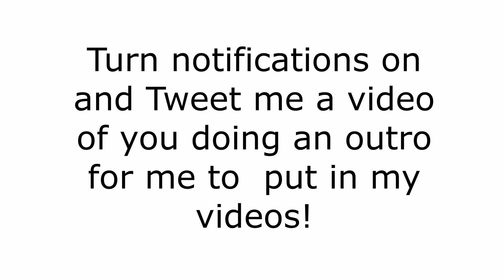THE SHAZAM CHALLENGE (White Boy Can Twerk?) | Petit Vlogs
Flip a coin, if it lands flat, throw me a thumbs up!! ;)

Turn my notifications on these and send me a video or picture to be my next shoutout!!